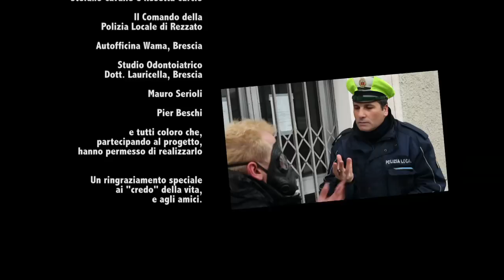Davide Marchini - BREATHE - con Herbert Pacton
Una produzione GJP, di Jessica Cavallo e Giacomo Rebuzzi